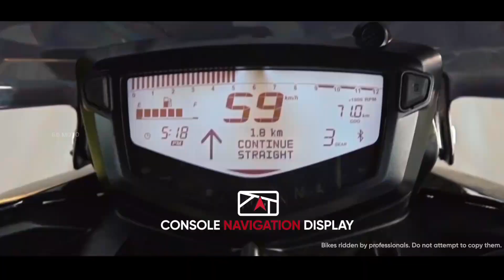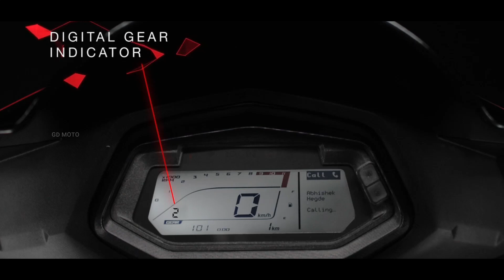Which is the Best 200cc Bike for you ? | 2021 | GD MOTO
This is a video of all 200cc bikes in India, and a brief explanation about them. Watch the video completely and choose your 200cc bike based on your purpose and budget.